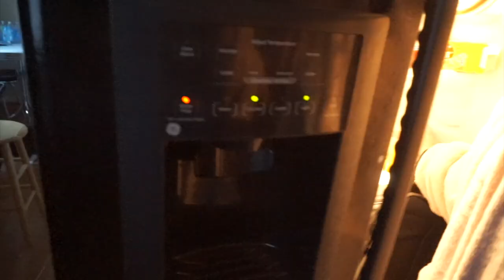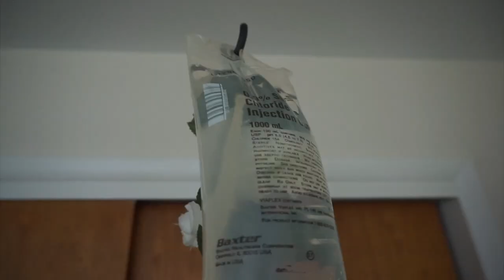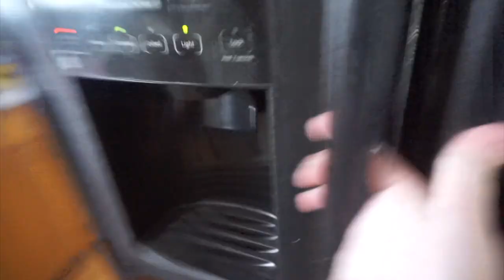chronic illness day in my life vlog w a service dog 2023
Today's video is a chronicillness dayinmylifevlog with a servicedog showcasing an in depth morning routine connected to infusions through my picc line, training with my service dog, doing an outing, play time, and more!

All opinions and actions are my own. Please consult with a doctor or nurse for medical advice.

Ponytail Extensions: InsertNameHere
Mia, Shayla, Bella ponies in Champagne Blonde & Vanilla Blonde/Platinum

My set: Invisible Clip ins, 20 inches, 200 grams, Platinum Blonde-toned with purple shampoo

FAQ:
Where did I go to college: Towson University Alumni 2021